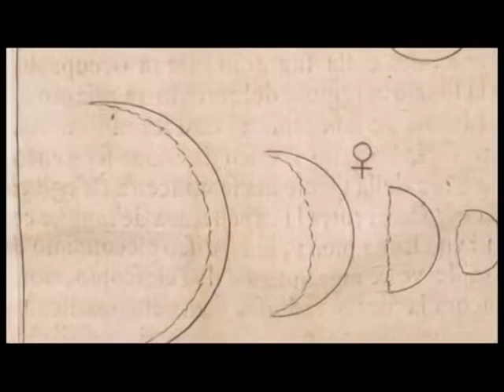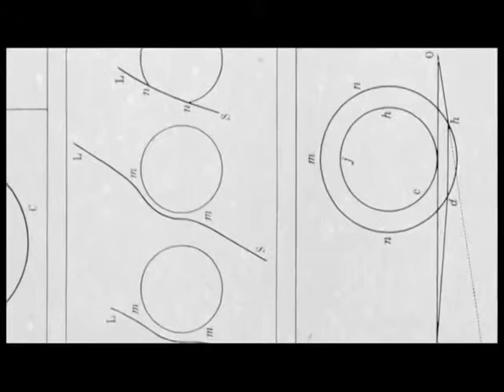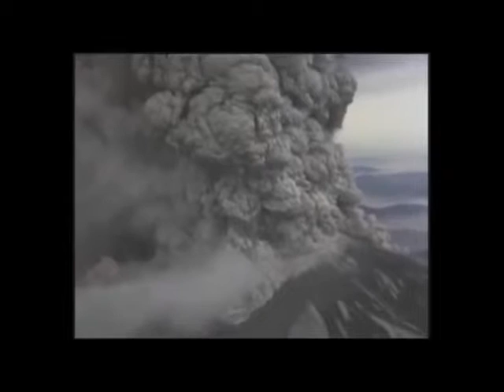Cluster - Cluster '71 B (1971 DE)